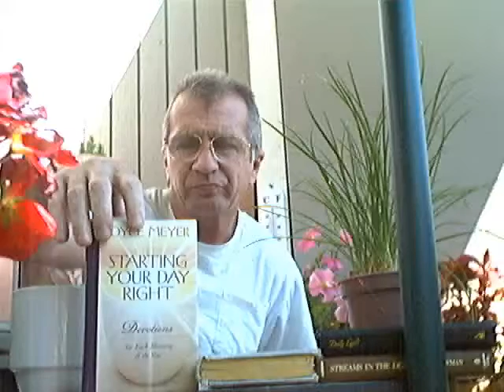Evotional: Directions -Starting Your Day- (June 24).wmv